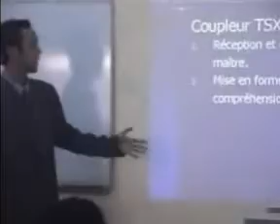OULBIG'S Promo GE 005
the craziest film in history of MOROWOOD, la bande d'annonce de mon premier film.